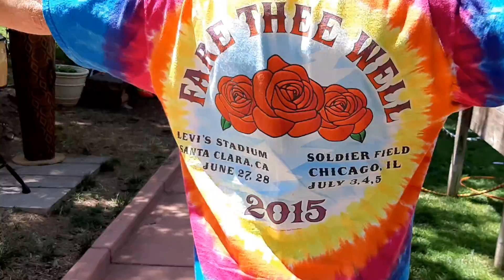The Party bus Manitou Springs #1 2020